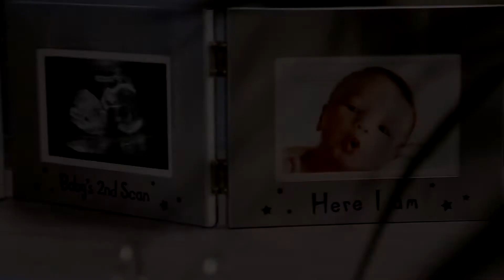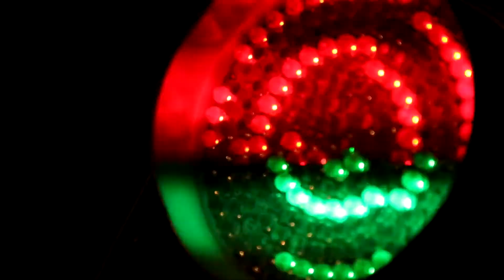David Cristian Christening